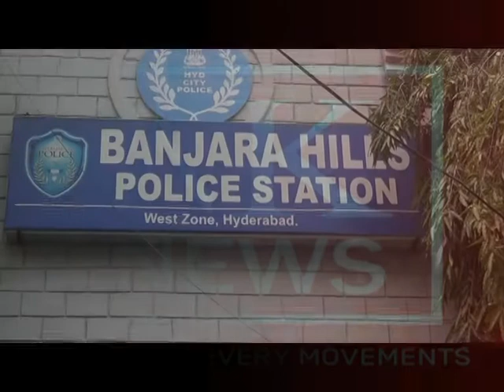AK NEWS HARDLY DAVIDSON VEHICLE THEFT CASE ACCUSED ARRESTED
HARDLY DAVIDSON VEHICLE THEFT CASE ACCUSED ARRESTED AT ROAD NO.2 BANJARA HILLS IN CRIME No.970/2015 u/S 420,379 IPC OF BANJARA HILLS PS.
Name of the accused: Thorlapati Kiran s/o T.Raja Vijaya age 28 yrs occ: Asst. Executive Engineer in ONGC Mumbai.